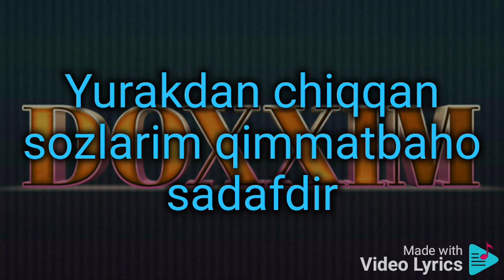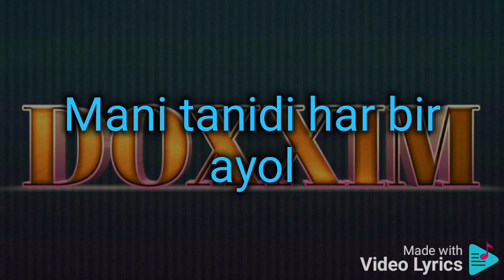Doxxim - Doxxim epidemiyasi (PREMYERA) text